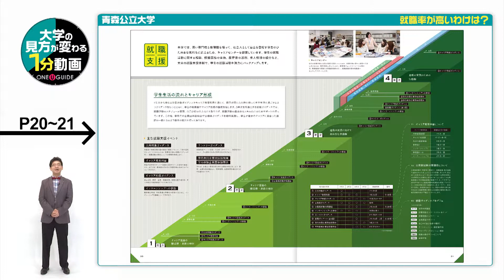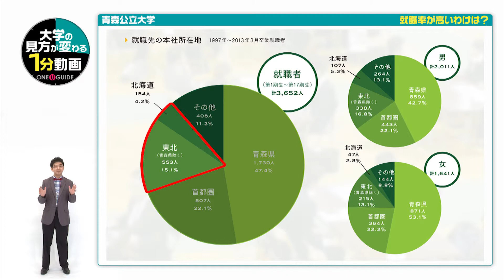青森公立大学の見方が変わる1分動画【就職率が高いわけは？】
青森公立大学の案内パンフレットを請求しよう